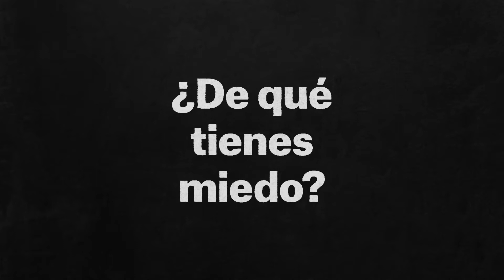HumanidadInconformista Lo tenemos muy claro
Son personas. Cada una de ellas nos importa.

Cada una de las 82,4 millones de personas que, a día de hoy, han sido forzadas a vivir fuera de sus hogares a causa de las guerras, la violencia extrema, la persecución, el abuso y las violaciones de los Derechos Humanos.

Un récord inhumano y atroz que nos recuerda que todos somos iguales, que todos merecemos vivir con dignidad, protección y seguridad.

Cada una de estas personas nos importa. Por ellas, todos los días deberían ser el día del refugiado.